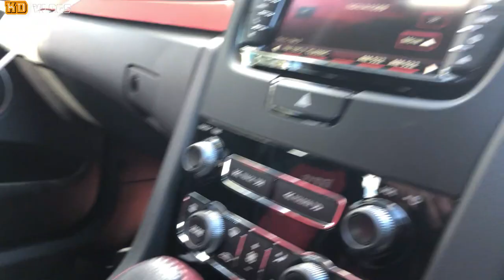Takip Ulo Project (HELMET) Ep. 5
Nakakuha na naman tayo nang isa pang helmet, na dagdagan na naman ang ating project, tingnan niyo bago pa.